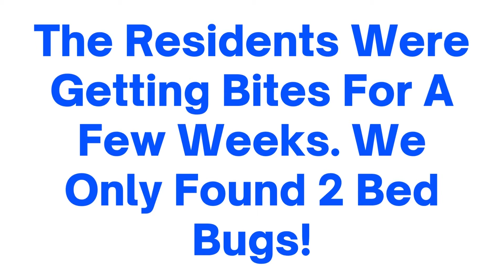Bed Bug Sniffing Dogs in Action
Our NYC bed bug dogs can help with a bed bug inspection anywhere in the greater NYC metro area. Bed bug sniffing dogs can help with early detection.

If you've been exposed to bed bugs use a bed bug heater to heat treat your luggage, books, clothings, shoes, and more.